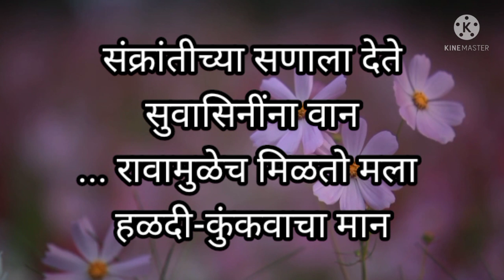मकर संक्रांतिसाठी उखाणे | makar Sankranti 2022 | haldi kunku ukhane | marathi ukhane | new ukhane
मकर सक्रांतीसाठी सुंदर उखाणे | मकर संक्रांतिसाठी उखाणे | makar Sankranti 2022  | haldi kunku ukhane | marathi ukhane | new ukhane